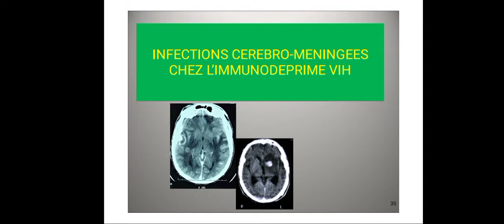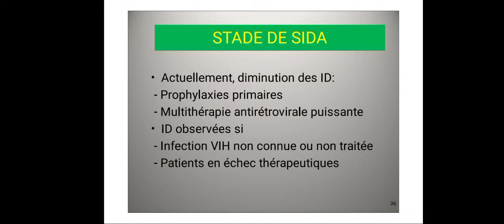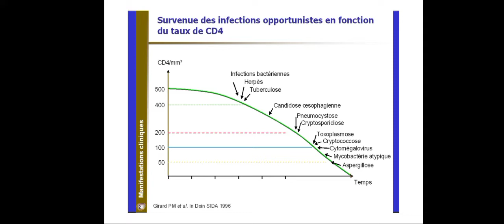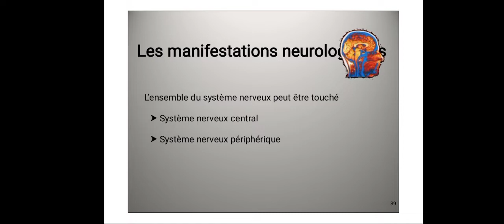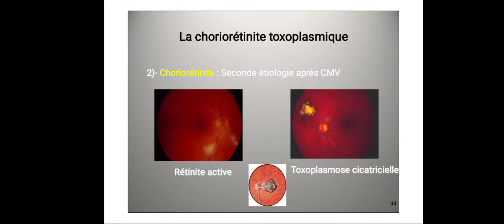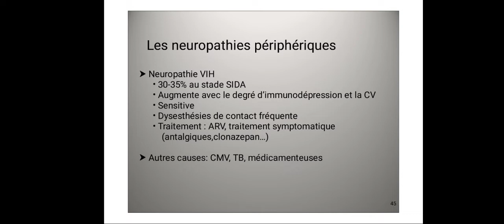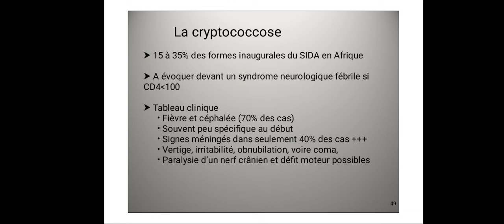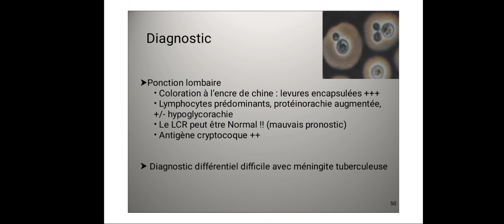Les Infections du SNC - partie 03 (infections méningo-cérébrales du VIH)